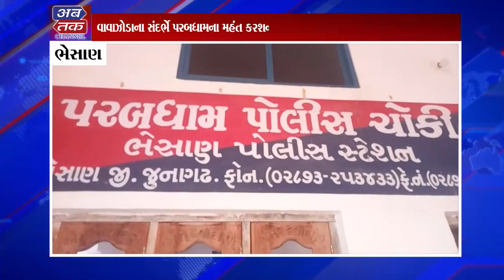ભેસાણ: અતિ પ્રાચીન પરબધામ ખાતે આવનારી અષાઢી બીજ વાવાઝોડાને અનુસંધાને રખાશે મોફુક